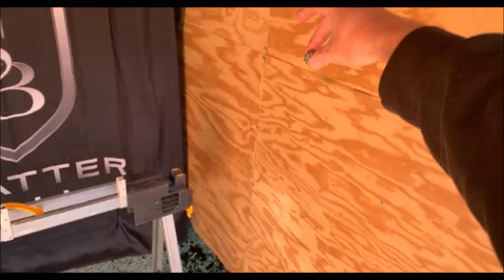Shatterball 5' Drop Test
Shatterball breaches tempered auto glass easily to help keep First Responders safe. Watch this 5' drop test to see just how little effort it takes to break auto glass with our patent pending one ounce ball. Get yours at shatterball.com!